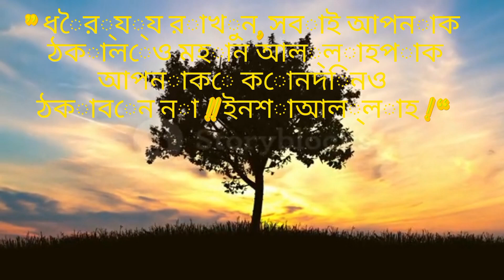” ধৈর্য্য রাখুন, সবাই আপনাকে ঠকালেও মহান আল্লাহপাক আপনাকে কোনদিনও ঠকাবেন না !! ইনশাআল্লাহ ! “ওয়াজম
” ধৈর্য্য রাখুন, সবাই আপনাকে ঠকালেও মহান আল্লাহপাক আপনাকে কোনদিনও ঠকাবেন না !! ইনশাআল্লাহ ! “islamicvideo